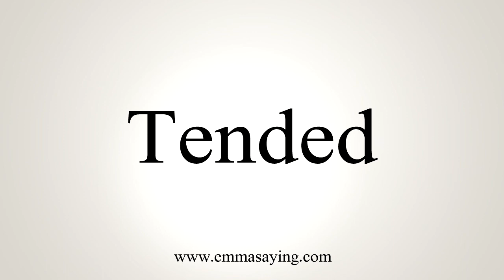How To Say Tended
Learn how to say Tended with EmmaSaying free pronunciation tutorials.